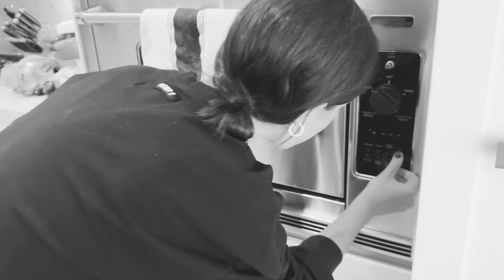COCINANDO CON MI SUEGRA ❤️ | ¿Qué pensó Marlene cuando me vio por primera vez?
Mis amores subo esto desde Barcelona ❤️ Estoy rodando en esta ciudad que tanto amo, pero no quería abandonarlxs!!! Son mi comunidad favorita 🥹 Lo que me pidieron un video con mi suegrita no tiene nombreeee 😅 Y ACÁ ESTAMOS. Dándolo todo por ustedes porque lo que piden, lo tienen. (Además es un video largo como les gusta, yo los leo siempre 👀) En este video aprendemos a hacer brownies saludables con ustedes, en tiempo real 😂. Usamos todos ingredientes saludables y orgánicos! Amé mucho. Compartimos una tarde juntas y charlamos sobre cuando nos vimos por primera vez. Cuánto tiempo pasó y qué amor tan grande hemos construido 💘 Marlene es mi familia, y me encanta nuestra relación más allá de haberme casado con su hijo. Nos reímos, somos cómplices y amigas🧡 Todos la amamos, verdad? Tengo a la mejor suegra del mundo. Eso si, cocinando, entre las dos no hacemos una 😂 Gracias por compartir tu tiempo conmigo, suegrita 💫 Esperamos que les guste este video tanto como nosotras disfrutamos hacerlo. Y no se olviden de hacer el brownie en sus casas, sale deliciosoooooo🍫 Después me cuentan qué tal. ¿Qué otro video quisieran que hagamos juntas? Lxs amooooo, besitos.

Les dejo tooodos los ingredientes:

6 🥄da | 60 g de avena molida, harina integral o espelta
3 🥄da de cacao sin azúcar
4 🥄da | 40 g  de almendras molidas o más avena
1 🥄dita polvo para hornear
50 g de 🍫 negro para fundir
50 g de 🧈 -sin sal - o 4 🥄 aceite de 🥥
4 cdas de endulzante
3 🥚

🔥 Hornear a fuego mínimo (180 º c) por 15-18 min